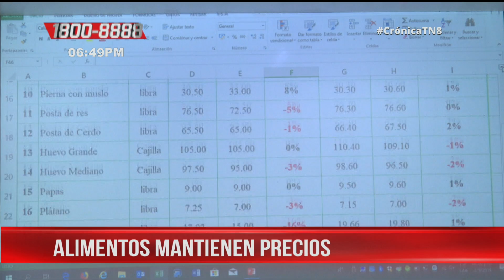Estabilidad de precios en mayoría de productos de la canasta básica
Nuevamente esta semana se da un gran respiro a las familias, con el buen comportamiento en los 24 productos más demandados de la canasta básica de Nicaragua.

Noticiero Crónica TN8 emitido el 02 de Septiembre del 2019